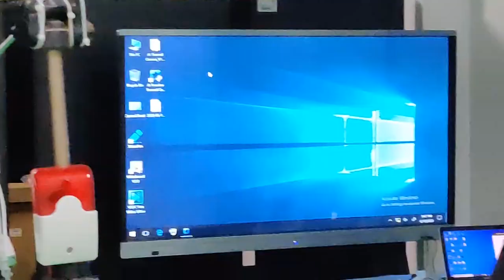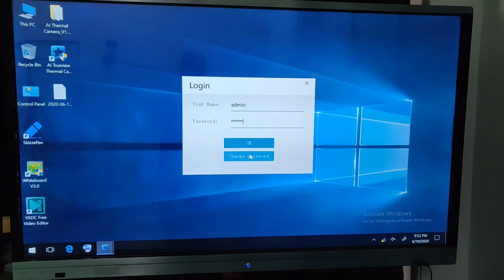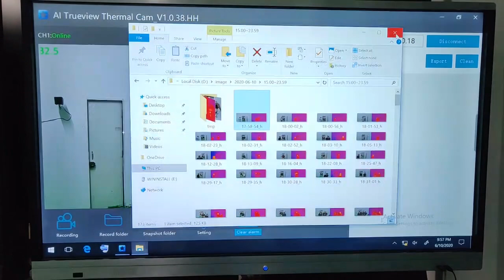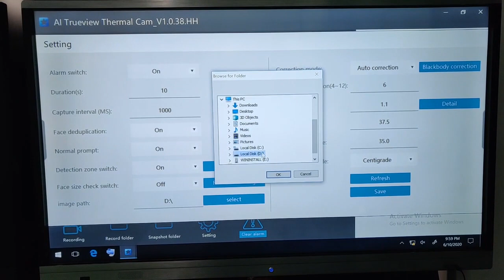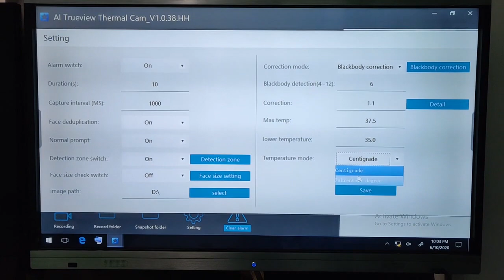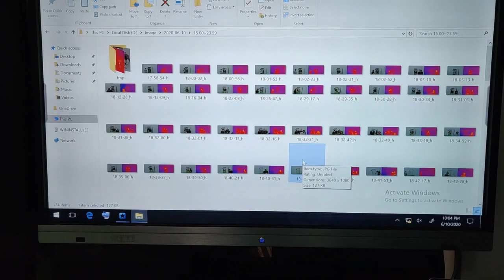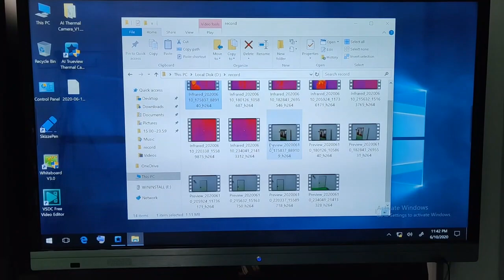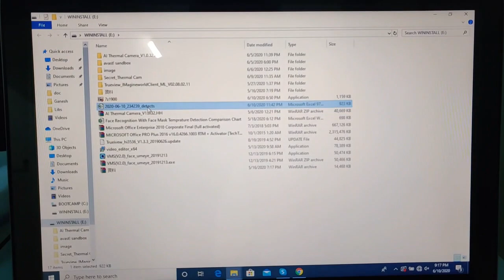7983 Trueview AI Face Detection Thermal Demonstration